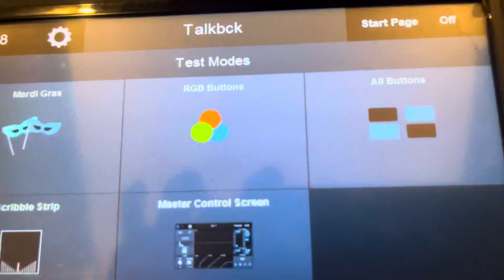Easy On Me - Adele ( vocal Cover By Dida Raj Ayekpam)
Easy on Me - Adele (cover by Dida Raj Ayekpam)

Original Music karaoke By NO RESOLVE

Audio Mixed & Mastered by Rakesh B
Filmed and Edited by E Haorakcham
Produced By Dee😎